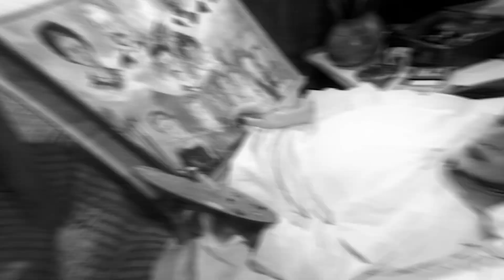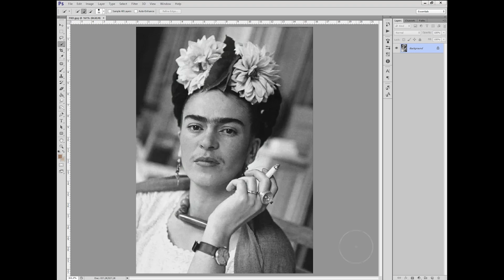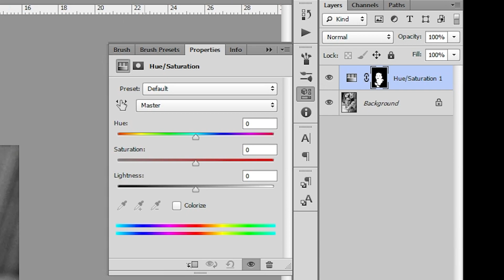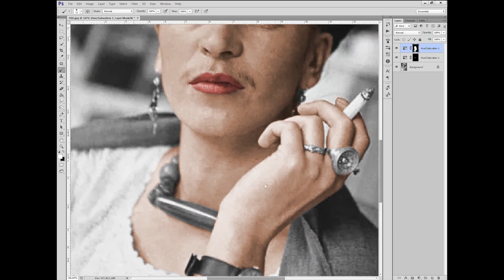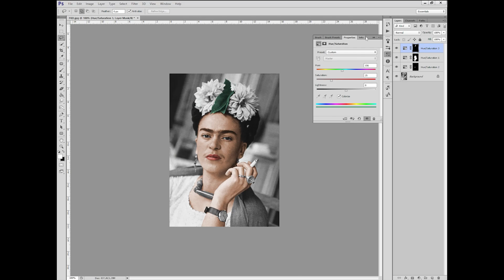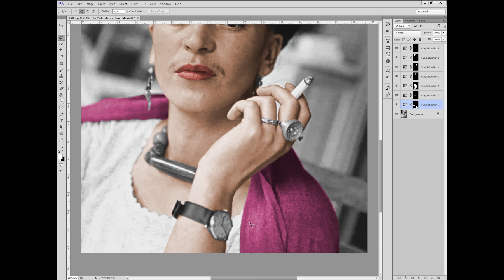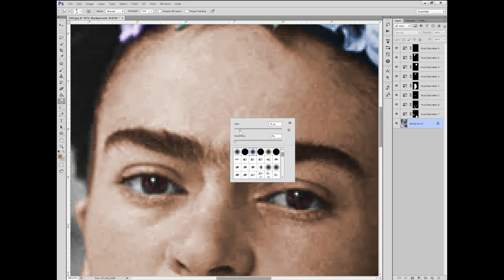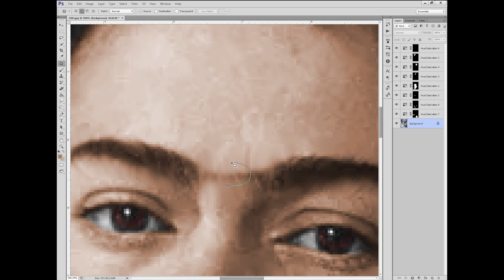FRİDA KAHLO'ya MAKE UP YAPIYORUZ! Photoshopta fotoğraf renklendirme ve sivilce yok etme!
Dijitalogg kanalından merhaba! Bugün Photoshopta renksiz bir resmi renklendirme, makyaj yapma, sivilce bıyık yok etme ve kaş inceltmeyi öğreniyoruz.

Hello from the digitalogg channel! Today we learn how to color a colorless picture in Photoshop, apply makeup, remove acne mustache and thin eyebrows.

PHOTOSHOP EĞİTİM!
PHOTOSHOP DERS!
ADOBE PHOTOSHOP ÖĞREN!
FRIDA KAHLO MAKYAJ YAPMA!
PHOTOSHOPTA MAKYAJ YAPMA!
MAKE UP IN PHOTOSHOP!
PHOTOSHOPTA SİVİLCE SİLME!
PHOTOSHOPTA  KAŞLARI İNCELTME!
PHOTOSHOPTA  BIYIK SİLME!
PHOTOSHOP EDUCATION!
PHOTOSHOP LESSON!
LEARN ADOBE PHOTOSHOP!
FRIDA KAHLO MAKEUP!
NO MAKEUP IN PHOTOSHOP!
PIMPLE REMOVAL IN PHOTOSHOP!
THINNING EYEBROWS IN PHOTOSHOP!
WHICH DRESS IN PHOTOSHOP!